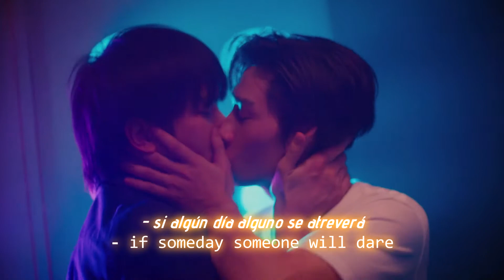VEGAS || Mafiosa || KinnPorsche The Series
The hilarity of using Vegas PRO to edit a video of Vegas after years of not touching it is not lost on me.

Song: Mafiosa by Nathy Peluso